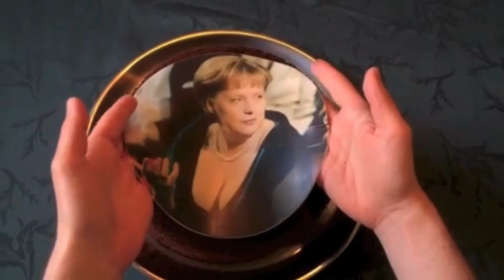Schizophrenie Psychiatry Slam - Mein Bauch Brünnhilde - SuSe 2023@diesubjektiveseitederschiz9156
Ich organisiere ein Antistigma-Festival für psychoseerfahrene Menschen, Angehörige und Fachpersonen. Hier geht es zum Mäd Camp

Unterstützung in der Krise

Wenn es Dir nicht gut geht, lass Dich unterstützen. Du findest hier kompetente Ansprechpartner, die Dir weiterhelfen:

Qualifizierte Hilfe in psychosozialen Krisen und Notsituationen, Kontakt auch aus anderen Bundesländern möglich:
- kostenlos
- auf Wunsch anonym
- rund um die Uhr erreichbar

Bundesverband für Angehörige psychisch erkrankter Menschen:
- Umfangreiches Informationsportal
- Information und Hilfe durch Beratung per Telefon und Email
- Selbsthilfegruppen und Selbsthilfenetzwerk

Ein offenes Ohr für Ratsuchende, rund um die Uhr erreichbar:
- telefonisch
- per Chat oder App
- vor Ort Unterstützung in der Krise Ich organisiere ein Antistigma-Festival für psychoseerfahrene Menschen, Angehörige und Fachpersonen. Hier geht es zum Mäd Camp

- kostenlos
- auf Wunsch anonym

- Umfangreiches Informationsportal
- Selbsthilfegruppen und Selbsthilfenetzwerk

- telefonisch
- vor Ort Unterstützung in der Krise